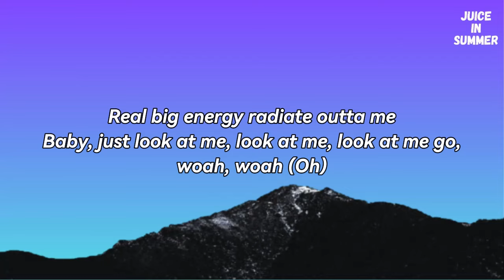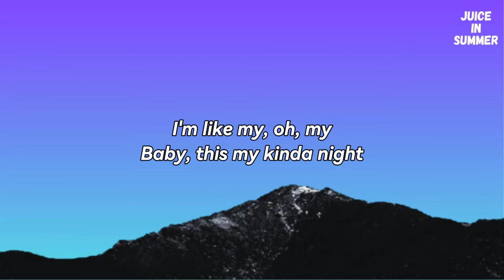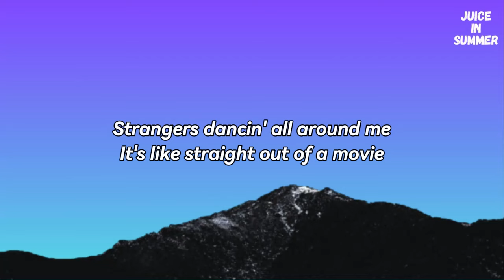Ava Max - My Oh My (Lyrics)🎵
Lyrics: Ava Max - My Oh My

Da-da-da, da-da-da-da, da-da-da, da-da-da-da

I'm like: My, oh, my
Baby, this my kind of night (baby)
Flashin' lights up on my body
Feels like '90s paparazzi
Baby, this my kind of night
Strangers dancin' all around me
It's like straight out of a movie

Retro glamorous, modern fabulous, point your cameras, oh, oh
Giving MTV, Bella and Gigi, sippin' on Clicquot, oh
Real big energy, radiate outta me, baby, just look at me
Look at me, look at me go, oh-oh-oh-oh, woah-oh (oh-oh-oh-oh)

I run the table like it's Vegas
I'm like Charlie with these angels
Taking pictures, feeling famous
I feel so Kim and Khloe
Ain't no Photoshop, Adobe
Walk in like I am Naomi

When I walk in
It's electric
Roll the carpet for me

Feels like straight out of a movie